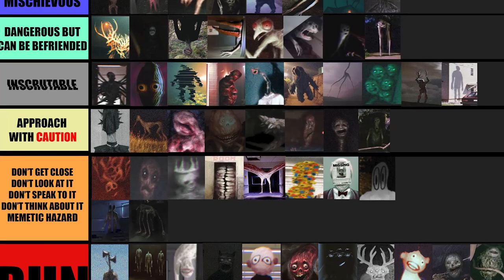KIM JEST SINGING GLERGYMAN?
Śpiewający Duchowny, nowy brat Siren Head'a. Kim jest?